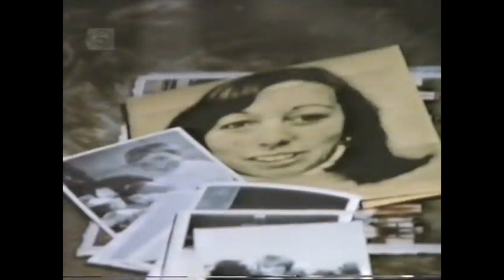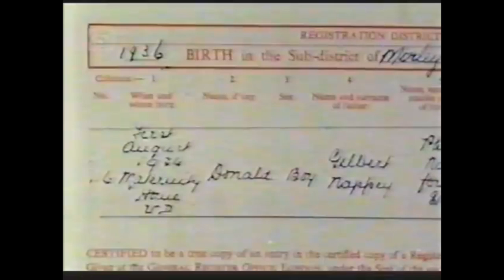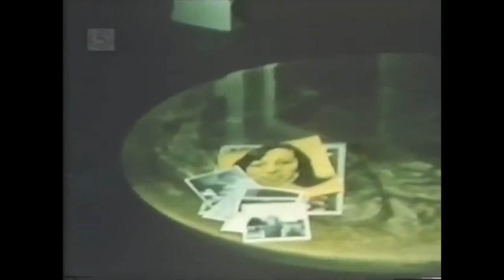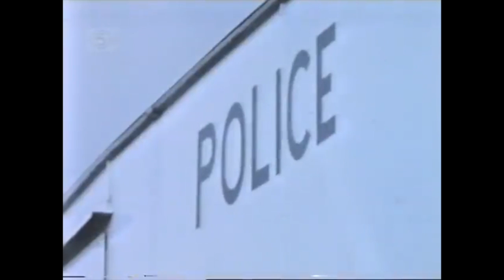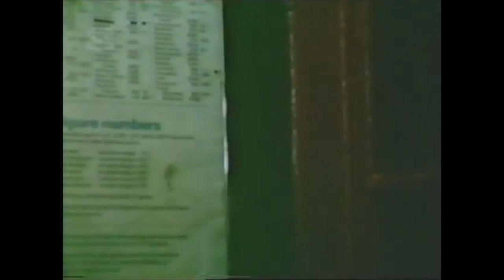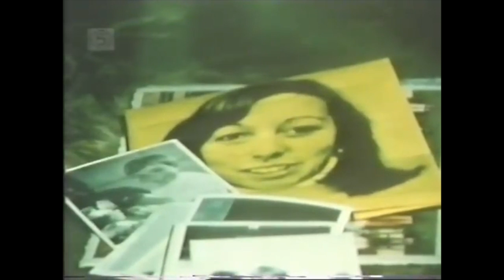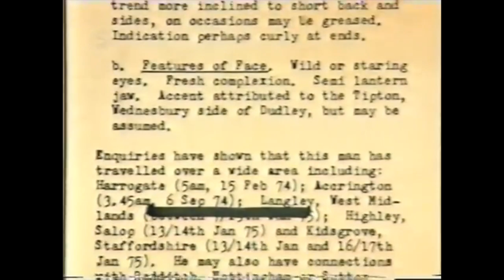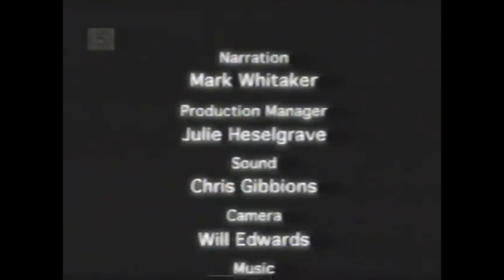The Black Panther: Donald Neilson - Documentary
Donald Neilson, alias the "Black Panther," was an English armed robber, kidnapper and murderer. From 1971, he committed a series of robberies of sub-post offices; in 1974, Neilson killed three men during these robberies.